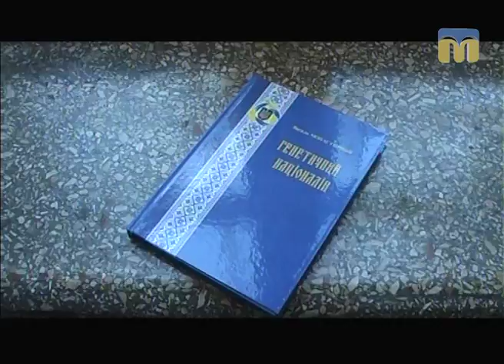ТНМ — сюжет. Презентація книги В. Монастирного «Генетичний націоналін»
24 травня 2017 року в Миколаївській обласній універсальній науковій бібліотеці ім. О. Гмирьова відбулася презентація збірки “Генетичний націоналін” письменника Василя Івановича Монастирного. Подробиці в сюжеті Наталі Забазнової.